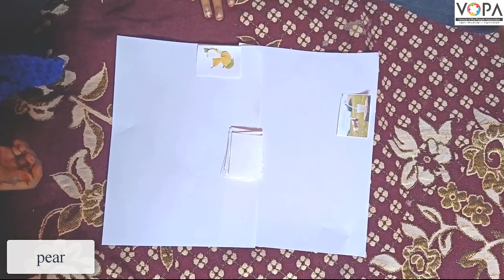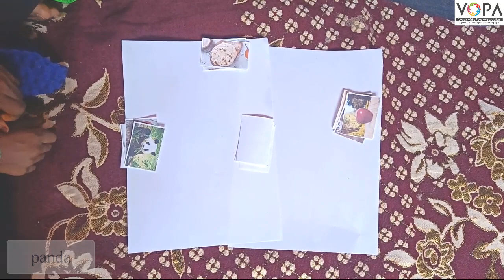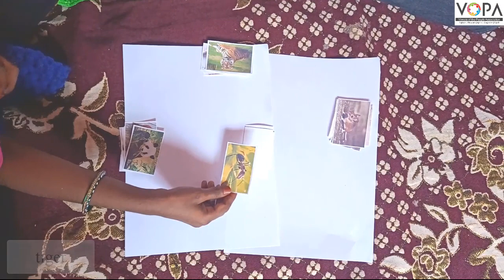4th | English | Chap. No: 2.4 | Categories | Identifying Images